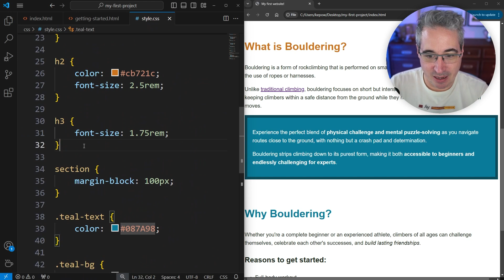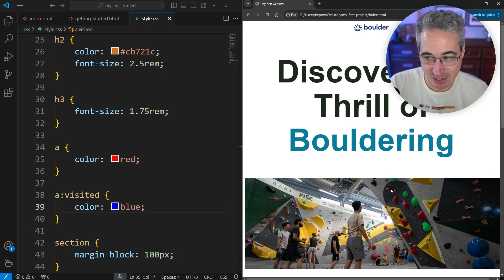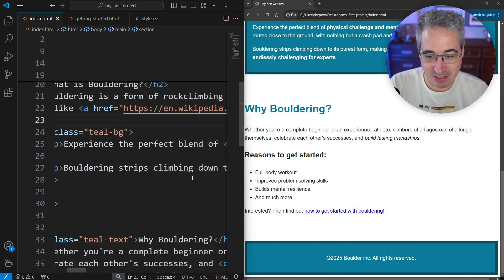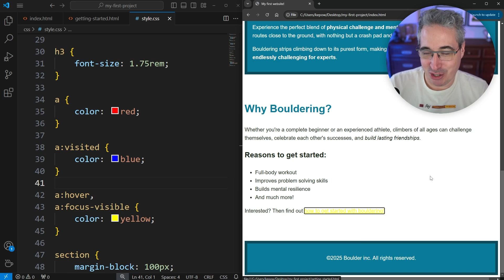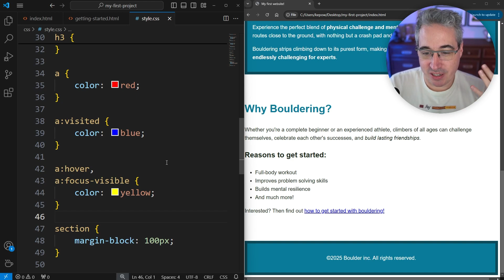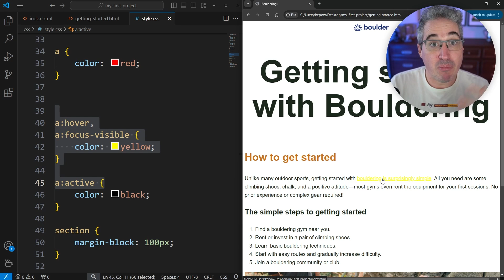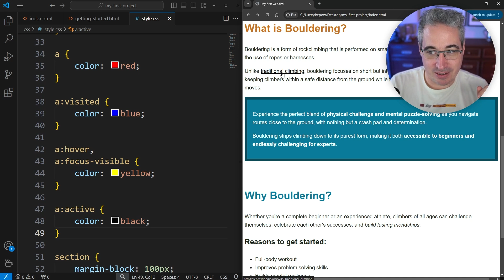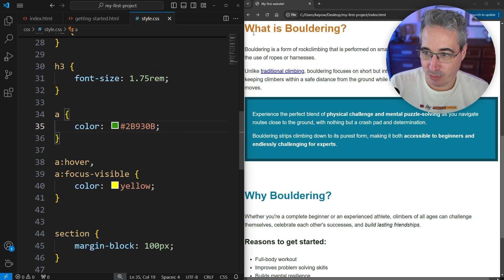HTML & CSS for Absolute Beginners: Styling links with pseudo-classes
🎓 Enroll in this course for FREE - get additional lessons, written content, interactive exercises, and more: learn.kevinpowell.co

Learn to build websites from scratch - even if you've never written a line of code before. This hands-on course teaches you the fundamentals of HTML and CSS, the building blocks of the web. You'll start with the basics and progress step-by-step to creating your own responsive websites. Perfect for complete beginners who want to start their web development journey.